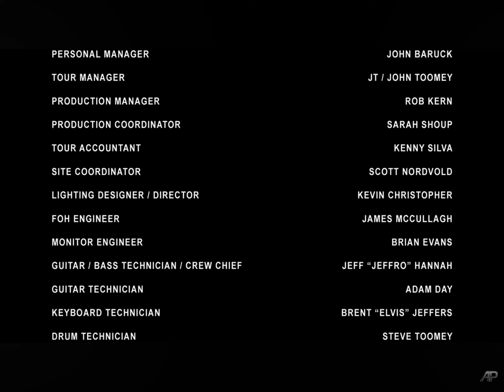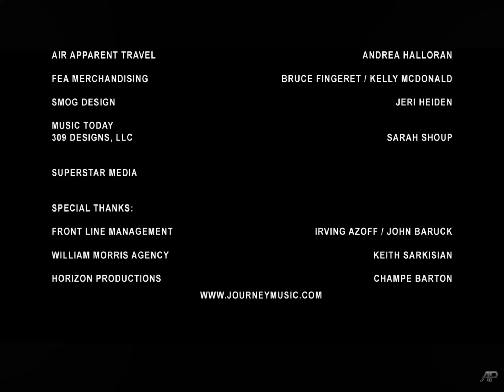Journey Live In Manilla Credits